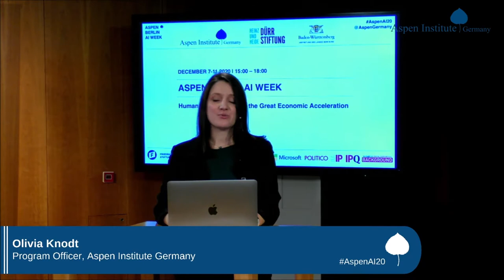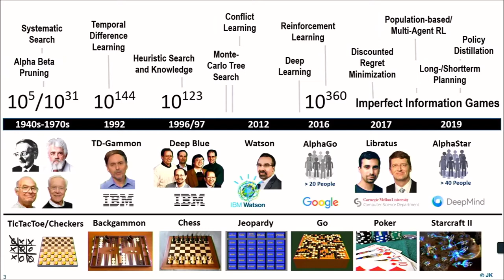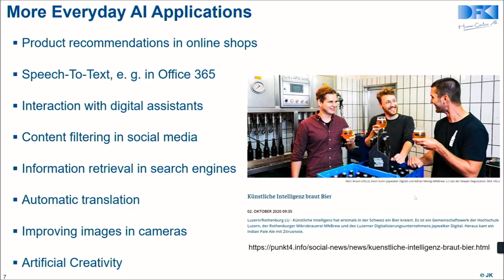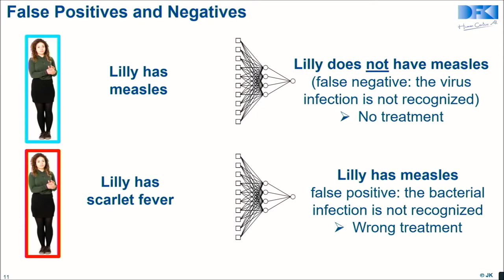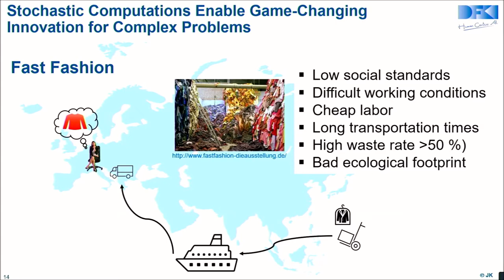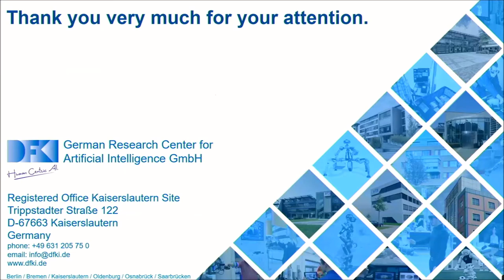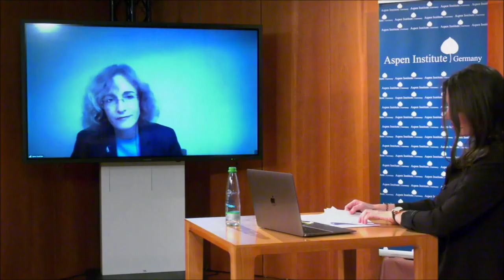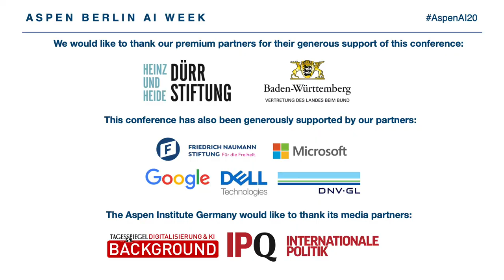Aspen Berlin AI Week 2020 - Day 3 - A Keynote Presentation by Prof. Jana Koehler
This keynote featured:

• Jana Koehler, Scientific Director of the Algorithmic Business and Production Research Department, German Research Center for Artificial Intelligence (DFKI)

Moderated by Olivia Knodt, Program Officer, Aspen Institute Germany; Co-Lead, Aspen Berlin AI Week